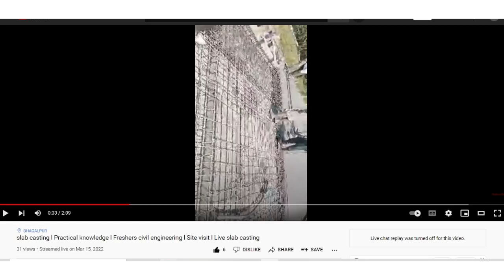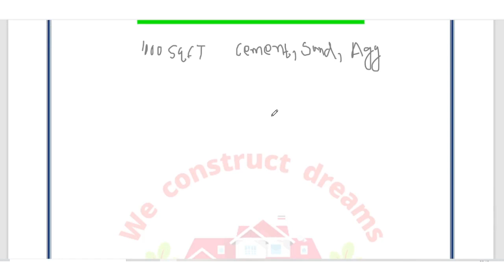1000 वर्ग फीट छत ढलाई में कितना बोरी सीमेंट लगेगा l Chhat dhalayi me kitna bora cement lagega l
Today In This Video I will Discuss material calculation ,
छत ढलाई में कितना बोरा सीमेंट लगेगा? | How many cement bags required for 1000 sqft house roof?
1000 वर्ग फ़ीट छत में कितना बोरा सीमेंट लगेगा?
1000 वर्ग फीट छत ढलाई में कितना बोरी सीमेंट लगेगा
1000 वर्ग फीट छत ढलाई में कितना बालू लगेगा
1000 वर्ग फीट छत ढलाई में कितना गिट्टी लगेगा
1000 Square Feet Slab Estimation
House slab casting material required
1000 square feet slab cost
1000 sqft slab casting cement, sand and aggregate
Chhat dhalayi me kitna bora cement lagega
civil engineering
estimation for 1000 sqft house
1000 Sqft slab casting material required
house slab casting

  Thanks & Regards
   Anuj Choudhary